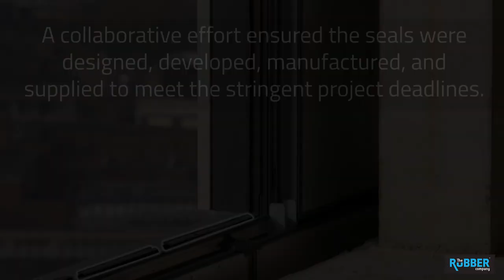Rubber Window Seals Application - Castle Park View - Bouygues UK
The Rubber Company supplied custom rubber window seals to Bouygues UK for the Castle Park View development in Bristol. Watch to find out more.